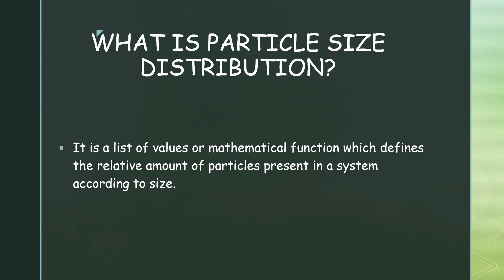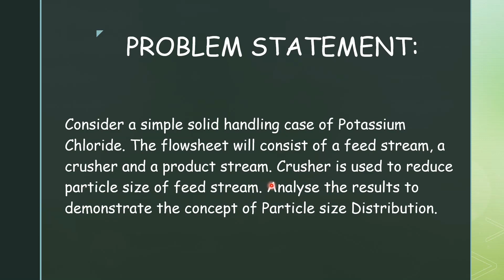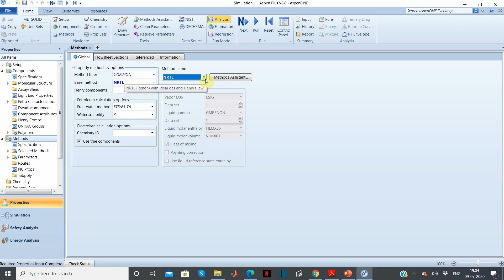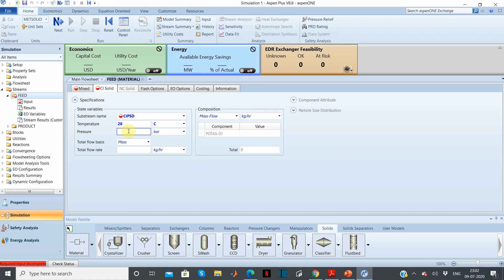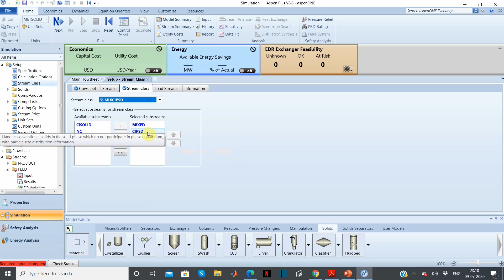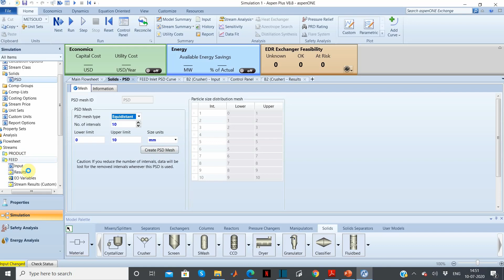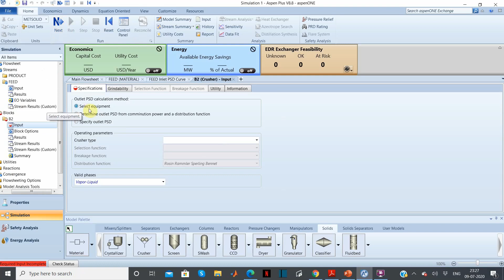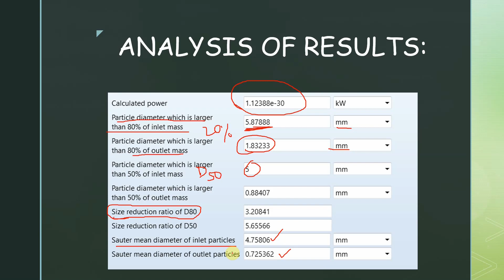SOLID HANDLING IN ASPEN PLUS: PARTICLE SIZE DISTRIBUTION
This video explains the importance of particle size distribution of solids.